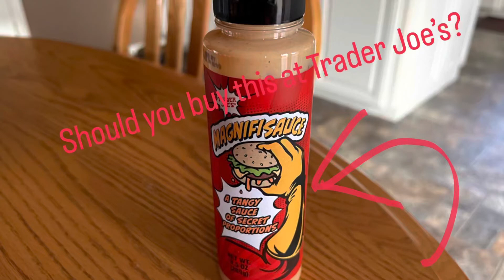Should you Buy Magnifi Sauce at Trader Joe’s?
Should you buy Magnifi Sauce at Trader Joe’s?  In this video I will rate this sauce from 1-10 with 10 being the best.  I desired to put on this new channel.